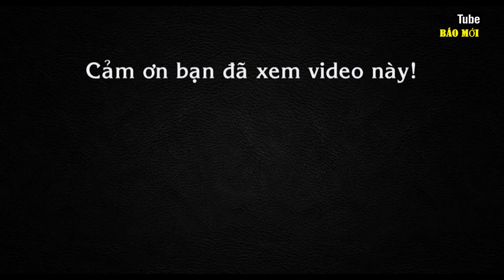Nướng gà kiểu dân dã, 2 con gà nướng với ngải cứu ngon tuyệt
Nướng gà là một trong những món ăn dân dã nhiều bạn trẻ ưa thích, gà nướng kiểu miền tây, gà nướng kiểu nghệ an, gà nướng muối ớt ... gà ngưới nghệ. dân dã và ngon tuyệt nhé